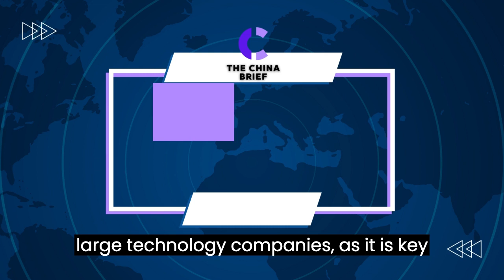China's Top Official in Religious Administration Investigated I China Brief （20230317）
六度世界store front 链接：